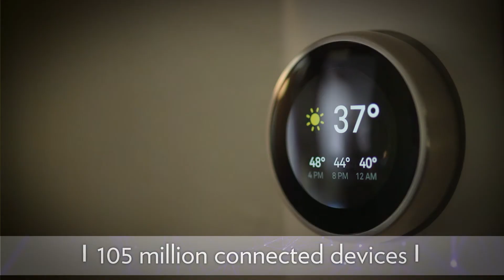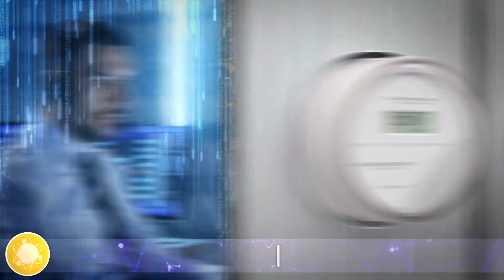ECI's Elastic Services Platform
ECI, building off the success of its ELASTIC Network® solutions, announced today the launch of its Elastic Services Platform powered by a modular, cloud native software suite. The ELASTIC Services Platform takes ECI’s ELASTIC network solutions to the next level by simplifying service creation, delivery and lifecycle management to let service providers concentrate on launching new services and driving new revenue streams.